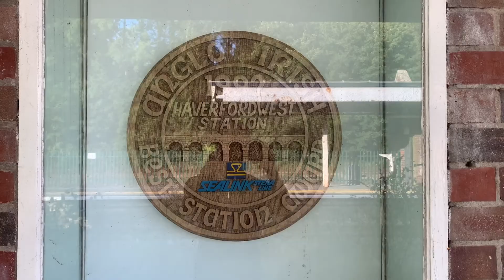Explore St Davids, smallest city of UK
St David is one of the spot that attracts local and foreign tourists throughout the year. It might be the smallest city, but has so much to offer! My friends already had everything planned. I just got into the train, and took my camera out. The rest was a beautiful and memorable day.

St Davids yıl boyunca yerli ve yabancı turistleri çeken bir cazibe noktası. En küçük şehir olabilir ama size sunabilecekleri çok fazla! Arkadaşlarım zaten her şeyi planlamıştı, bana da trene atlamak ve kameramı çıkarmak kaldı. Gerisi güzel ve hatırlanacak bir gün oldu.